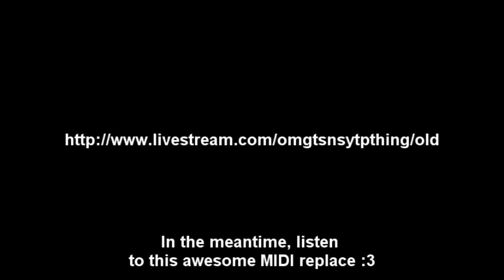LIVESTREAMNF NXH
DO IT I AM PLAYIN SOME STUFF OK.